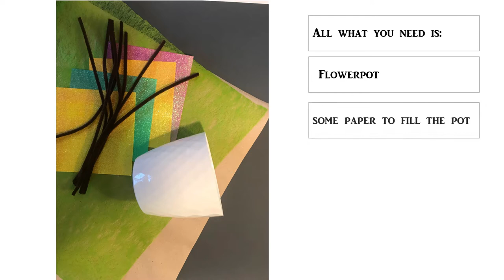ORIGAMI SET - tulip flowers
Origami composition from paper, pot, plush sticks and cellophane/paper.
DIY spring decoration for your home or for a present.